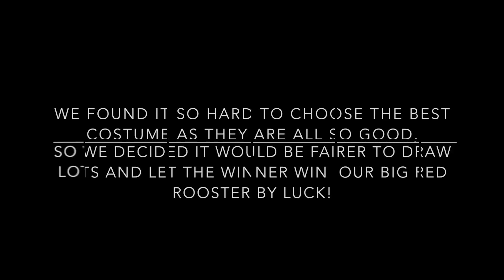Happy World Book Day 2017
Wonderful costumes!. Thank you!. So hard to choose. We thought for a long time and decided it would be fairer to draw lots for the winner.